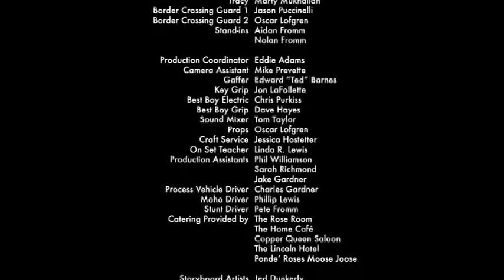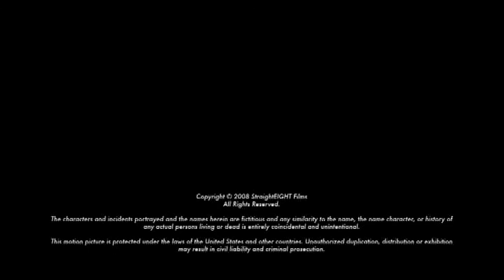Сухой дождь (США, 2008) - озвуч. А. Водяной, В. Колесник, Дима Левицкий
Название: Сухой дождь
Производство: США, 2008
Озвучили: Александр Водяной, Виктория Колесник, Дима Левицкий
Содержание: Стил, уверяет своего девятилетнего сына, Джоуи, что забрал его у его мамы, своей бывшей жены Трейси, только на каникулы...